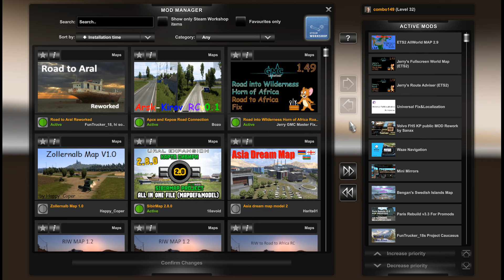Final Mega Map Combo for ETS2 1.49 - 42 maps, 110 files, fixes and connections - Tutorial and links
Final update for 1.49 mega map combo (since 1.50 is coming) for Euro Truck Simulator 2 with Promods 2.68, Roextended 4.1, Eurafrica 2.9, Grand Utopia, Heart of Africa, Poland Rebuilding, Road to Africa, Road into Wilderness, AZ-GE, Horn of Africa, Road to Aral, Caucasus and more. 42 maps and also RCs, fixes. Please follow the instructions in video and also please note that version 1.49 and all map DLCs required (including West Balkans). Premium maps are optional.